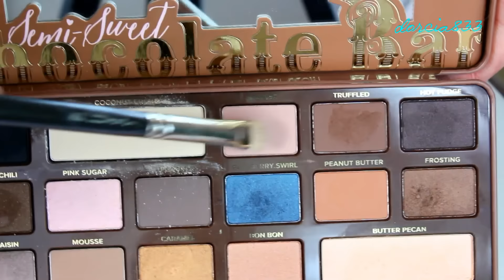Too Faced SWATCH & Recenzja /Semi Sweet Chocolatte Bar/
Witajcie moi kochani.
Zapraszam Was serdecznie na "recenzję" paletki Semi Sweet Chocolate Bar, od Too Faced.
   W tym filmie powiem Wam co o niej myślę, jak wygląda pigmentacja, oraz w zbliżeniu pokażę swatche tych cieni, na ręku.
Jej koszt to 179zł. Dostępna jest na stronie internetowej Sephory.

OPIS:
Ta zainspirowana przez zestaw Chocolate Bar Eye Shadow Too Faced paleta Semi-Sweet Chocolate Bar jest głębszą, cieplejszą wersją oryginalnej lubianej palety.

Mająca zapach słodkiej czekolady kolekcja składa się z 16 bogatych w antyutleniacze i puder kokosowy cieni do powiek, matowych i błyszczących, w tym ciepłych karmeli, głębokich odcieni mokka, brązowych czekolad i żywych odcieni słodkich jagód.

Te bogate, obfitujące w pigment cienie są idealne na każdą porę roku. Zestaw zawiera również nasz autorski poradnik Glamour Guide, który pomoże ci wykonać pierwsze trzy makijaże.

Cień Butter Pecan podobny jest do cienia INGLOT 393 PEARL
Cień Rum Naisin bardzo podobny jest do Satin Taupe z MAC.

Adres do koresp.YouTubowej.

DOROTA MALINOWSKA
Skrytka pocztowa nr. 11
ul. Gościnna 2
03-295 Warszawa.

! NAJCZĘŚCIEJ OGLĄDANE !